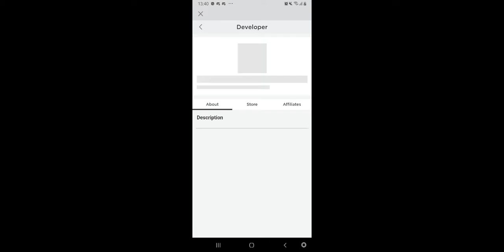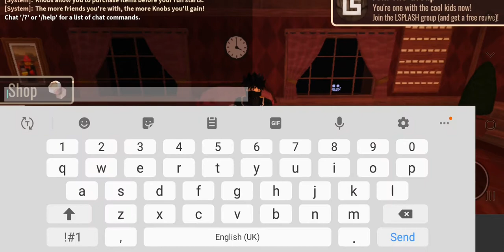😮💝 How to get 2 free revives in Roblox Doors 😮💝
Hello Saiyans!

Yes it's TRUE you can get TWO FREE REVIVES in Roblox Doors if you follow these simple steps!

It's not even that hard!

And remember to use your revives wisely, Cuz I'm saving mine, And you should too in case you meet a famous youtuber and dont wanna stay dead in their presence.

It would be embarrassing and some would probably cry.

Ngl I probably would get so mad if I died in the presence of my favourite youtuber.

Here are the steps for you people who read description:

1. Use code 100MVISITS for a free revive!
2. Join the LSPLASH Roblox Group to get your second free revive!

Two simple and easy to follow instructions.

Hope this helped you out on your doors run, I sure hope it helped.

Share so others can get 2 revives aswell!

Hope you enjoy your 2 revives and this video!